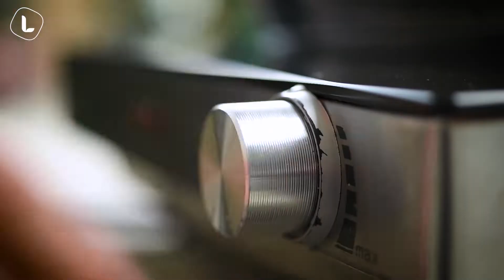Dolmas | Stuffed Grape Leaves Recipe | Food Channel L Recipes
To make delicious dolmas, you need fragile vine leaves. This is one of my favorite recipes and I hope you enjoy it! Stuffed grape leaves are so unique!

@FoodChannelLN Food channel L - a new recipe every Tuesday! Recipes for delicious and homemade food!

Ingredients for 8 persons:

50 grape leaves in brine
300 g ground beef
1 cup long grain rice
1 onion
2 cloves garlic
½ tsp cumin
¼ tsp allspice
1 tsp paprika
2 tbsp tomato puree
½ bunch parsley
½ bunch dill
60 ml olive oil
200 ml chicken stock | 1 cup

For yogurt sauce:
150 g Greek yogurt
1 clove garlic
2 sprigs mint
salt